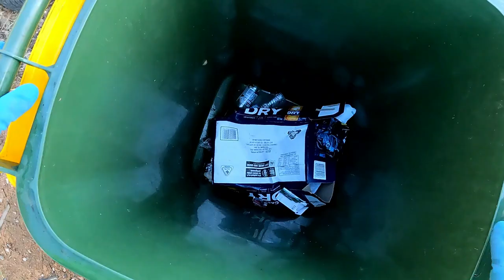Dumpster Diving That's the Way To Do It With River Level Up